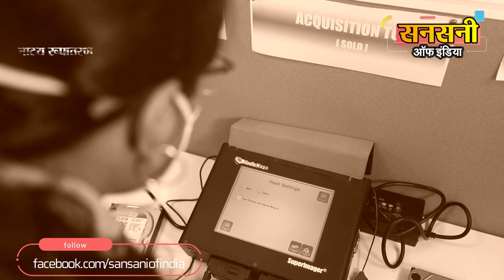गर्लफ्रेंड का फर्जी सोशल मीडिया अकाउंट बनाकर भेजता था अश्लील मैसेज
एक महिला का फर्जी सोशल मीडिया अकाउंट बनाकर उसे परेशान करने के आरोप में बदरपुर साइबर थाना पुलिस ने महिला के एक्स लवर को गिरफ्तार किया है। पुलिस ने आरोपी को आईपी एड्रेस के जरिए पकड़ा है। आरोपी का कहना है कि वह महिला के साथ बीते दस साल से रिलेशन में था अचानक  महिला ने उससे बात करना बंद कर दिया तो, उसने महिला को सबक सिखाने के लिए फर्जी अकाउंट बनाकर उसे परेशान करना शुरू कर दिया था। आरोपी की पहचान नारायणा गांव, दिल्ली निवासी 47 वर्षीय सौरव ठाकुर के रूप में हुई है।

दक्षिण पूर्व जिला डीसीपी ईशा पांडेय ने बताया की दिनांक नौ फरवरी 2022 को   साइबर थाना पुलिस स्टेशन में एक पीड़िता ने शिकायत दर्ज कराई थी की कोई उसके नाम से फर्जी फेसबुक आईडी बनाकर उसके रिश्तेदारों व दोस्तों को अश्लील मैसेज भेज रहा है। इसके अलावा सोशल मीडिया पर उसके खिलाफ आपत्तिजनक टिप्पणी भी कर रहा है। दक्षिण पूर्व जिला साइबर थाना प्रभारी  कुलदीप शेखावत ने तुरंत एफआईआर संख्या 9/2022  अंडर सेक्शन 354 डी, 509 के तहत मामला दर्ज कर जाँच शुरू कर दी।

दक्षिण-पूर्व जिला डीसीपी ईशा पांडेय ने आरोपी को दबोचने के लिए  दक्षिण पूर्व जिला साइबर थाना प्रभारी  कुलदीप शेखावत की सुपरविजन व एसआई मंज़ूर आलम के नेतृत्व में हेड कांस्टेबल अजय, नवीन और महिला कांस्टेबल शालू की एक क्रेक टीम का गठन किया।

एसआई मंज़ूर आलम ने जिस सोशल मीडिया अकाउंट से आपत्तिजनक मैसेज आ रहे थे उसे सर्विलांस पर लगा दिया। इससे फर्जी फेसबुक प्रोफाइल का आईपी एड्रेस मिल गया। प्राप्त आईपी पता एक सस्पेक्ट व्यक्ति की actual  फेसबुक आईडी से मेल खाता था।

जाँच टीम ने दोनों फेसबुक आईडी को बारीकी से analyzed किया तो पता चला कि सस्पेक्ट अपनी फेसबुक आईडी के साथ साथ फर्जी फेसबुक आईडी को चलाने के लिए एक ही ‘आईपी एड्रेस’ का इस्तेमाल कर रहा था।  ये आईपी एड्रेस एक सौरव ठाकुर की वास्तविक आईडी से मेल खाता था। इसके बाद एसआई मंजूर आलम की टीम ने नारायणा गांव, दिल्ली निवासी 47 वर्षीय सौरव ठाकुर पुत्र वीरेंद्र सिंह ठाकुर को गिरफ्तार कर लिया। आरोपी के पास से दो  मोबाइल फोन, 1 मैकबुक व 1 वाई फाई राउटर बरामद किया गया है।

आरोपी ने बताया कि वह महिला संगीता के साथ करीब दस वर्षों से प्रेम संबंधों में था। दोनों एक विज्ञापन कंपनी में साथ काम करते थे। कोरोना काल में सौरव ने अपनी विज्ञापन कंपनी खोल ली थी। पीड़िता किसी और विज्ञापन कंपनी में काम करने लगी। उसने सौरव से दोस्ती तोड़ दी थी।  आरोपी पीड़िता से दोस्ती जारी रखना चहाता था। महिला ने दोस्ती जारी रखने से मना कर दिया तो आरोपी ने सोशल मीडिया पर फर्जी प्रोफाइल बनाकर पीड़िता को बदनाम करना शुरू कर दिया था। वह फर्जी प्रोफाइल से अश्लील व आपत्तिजनक टिप्पणी करने लगा था।

आरोपी पीड़िता  की जासूसी भी करता था कि वह कहां जा रही है और किस से मिल रही है। इसके लिए उसने पीड़िता की कार में जीपीएस ट्रेकर लगा दिया था। जीपीएस ट्रेकर से वह महिला का पीछा करता था और हमेशा उसकी लोकेशन लेता रहता था। सौरव ने स्नातक किया हुआ है। आरोपी की पिछली कोई क्राइम हिस्ट्री नहीं है।